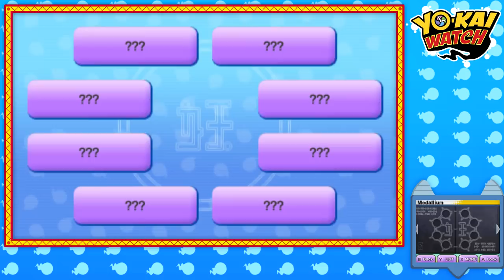Yo-Kai Watch - Capítulo 29: Como pegar Kyubi [Legendado PT-BR]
Hey, seja bem-vindo ao meu Let's Play em HD, 100% Legendado em Português de Yo-Kai Watch, para 3DS. Neste capítulo de Yo-Kai Watch, faremos uma enorme quest para pegar Kyubi!